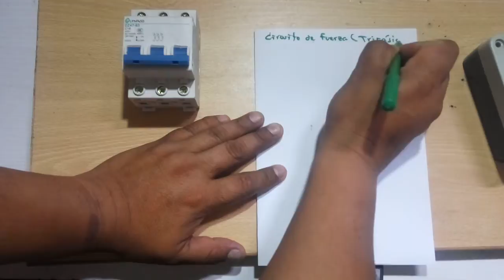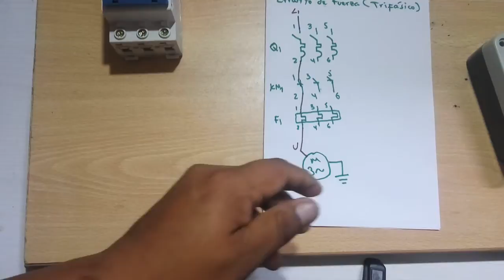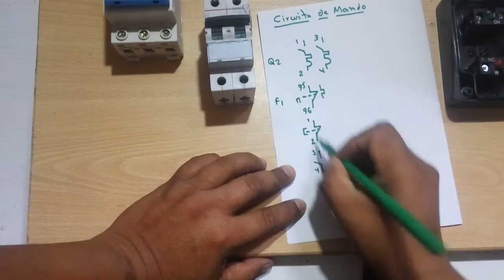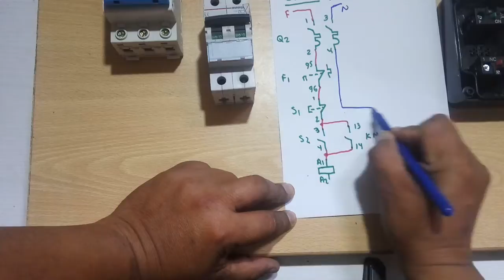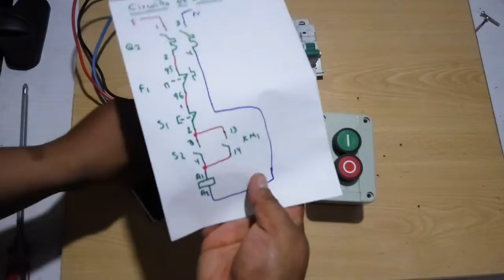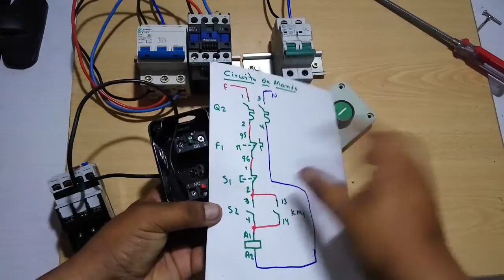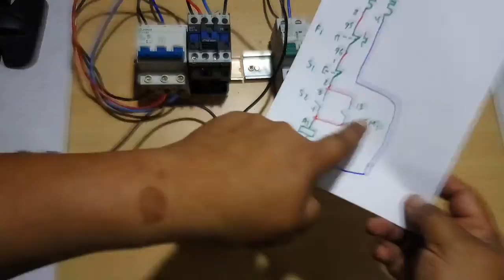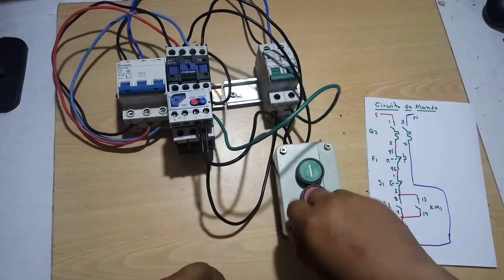Arranque Directo en motor eléctrico trifásico.